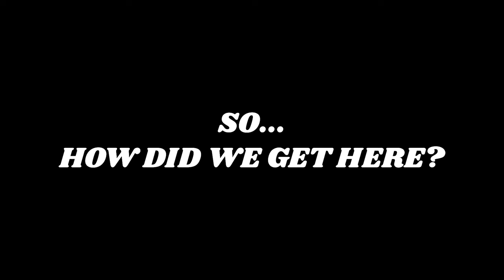USA VS The Allies: We Are The Better Democracy! | HOI4 Country Guides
All democracies are equal, but some democracies are more equal than others. The USA, of course, is the most equal of them all!

The unedited version of this guide, exclusive to members of the channel for the first week, will be available at this

You can find researches and focuses in the description!

For all of my guides I always make dedicated spreadsheets which include, in addition to focuses and researches, a list of all the steps required in order to succeed.
These spreadsheets are exclusive to members (Colonel rank) of the channel, in addition to several other perks!

Becoming a member is mainly a way to show your support to the channel and to keep it alive and active.
If you are interested, or if you wish to help the channel, you can become a member and gain access to all perks through this link:

RESEARCH PRIORITY:
Electronic Mechanical Engineering
Basic Machine Tools
Construction 1
Inter-War Artillery
Mechanical Computing
Range Improvements
Concentrated Industry 1
Radio
Tools UP
Construction UP
Concentrated UP
Radio UP
Artillery UP
Medium Tank (Chrysler)
Radio UP
Improved Infantry Equipment I
Support Weapons UP (BAR)
Computing UP
Improved Small Airframe (NA Aviation)
Support Weapons UP
Infantry Equipment UP
Logistics Company 1
Concentrated Industry UP
Engines 3 (NA Aviation)
Tools UP
Engineer Company UP
Construction UP
Artillery UP
Survivability Studies
Heavy MG
Radio UP
Logistics Company UP
Anti-Air UP
Infantry Equipment UP
Support Weapons UP
Computing Machine UP
Artillery UP
Improved Medium Tank
Radio UP
Mechanized
Basic Armor Protection
Marines UP
Improved Engine
Concentrated Industry UP
Improved Armor Protection
Tools UP
Construction UP
Recon Company UP
Heavy Bombs
Mechanized UP
Engineer Company UP
Logistics Company UP
M1 Bazooka
Fuel Refining UP
Support Weapons UP
Infantry Equipment UP
Artillery UP
M20 Recoilless Rifle
Radio UP
Marines UP
Recon Company UP
Streamlined Line
Concentrated UP
Construction UP
Fuel Refining UP

FOCUS PRIORITY:
Continue The New Deal
WPA
Agricultural Adjustment Act
Neutrality Act
Arsenal Of Democracy
Scientific Research & Development Office
Fair Labor Standard Acts(on March 16th, special measures(50PP) if needed)
Scientist Haven
War Department
Selective Training Act
Federal Housing Act(on December 31st)
The Giant Wakes (Air War Plans Division, Louisiana Maneuvers & Air Support if not enough war support)
Military Construction
Usace Projects
Wartime Industry
Air War Plans Division
Louisiana Maneuvers
Air Support
War Plans Division
Intervention in Europe
War Plan Black
Build The Pentagon
Department Of Defense
Free (From now on)
My suggestions:
To US Army Airforce
To War Plan Orange
War Plan White
Suppress Subjects

CHAPTERS
00:00 Intro
02:00 Preparing To Invade The UK
05:01 Final Armored Divisions Template
06:53 The USA VS The Allies: Exporting More Democracy To The UK
08:51 D-Day 2: Exporting Even More Democracy To France
11:40 Final Results & Peace Conference
14:12 Preparing To Invade Japan
18:44 Exporting Democracy To Japan
23:48 What's Next? & Outro

Hi, I am (a) Machiavellian Strategist, on my channel you will regularly find new videos on a variety of games. As you may have guessed, I like strategy oriented games the most, but my only rule is to play something I enjoy and I am passionate about.
I hope I will be able to share my passion for videogames with you!